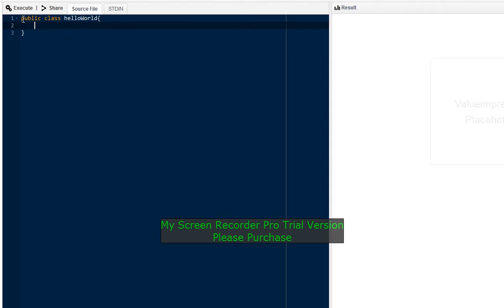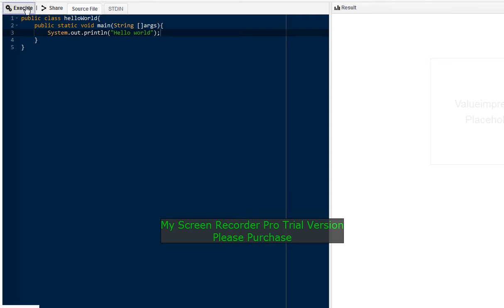HelloWorld in Java, How to write Java code for beginner ,hello world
How to write Java code for beginner ,hello world